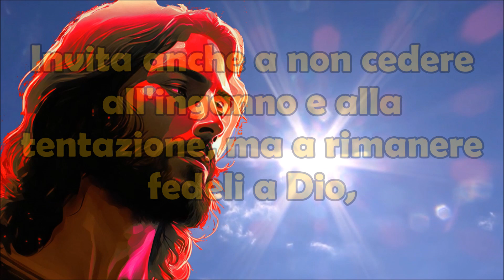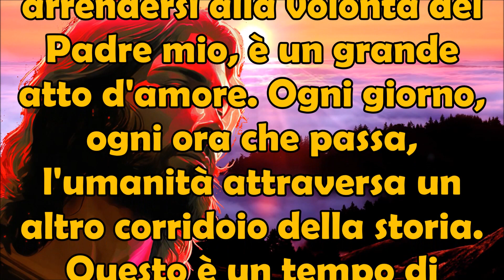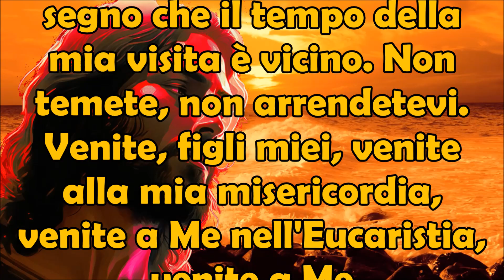Importante Messaggio di Gesù a Jennifer: Non Date a Satana la Vostra Anima, Tempo Mio Ritorno Vicino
Importante Messaggio di Gesù a Jennifer | Non Date a Satana la Vostra Anima | Tempo del Mio Ritorno Vicino.